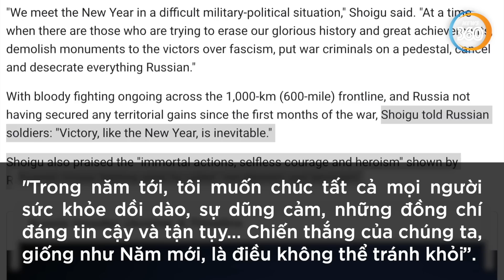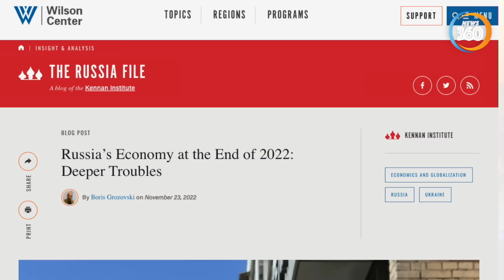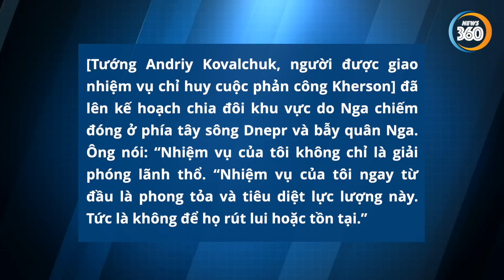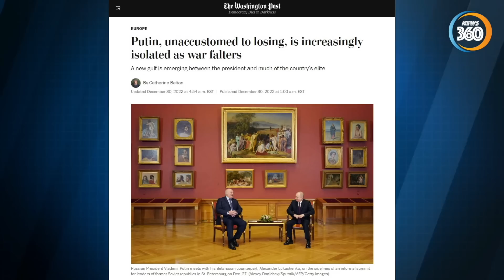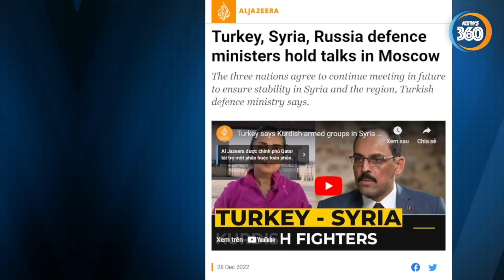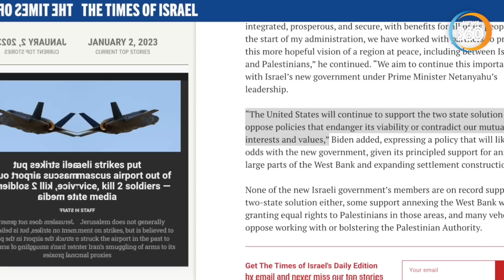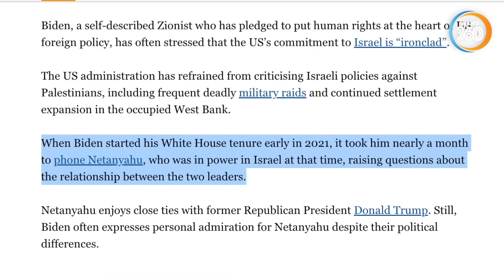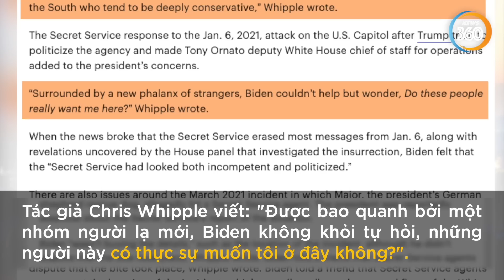Đồng minh Mỹ - NATO ‘cầu cứu’ Nga; Vì sao TT Biden không tin mật vụ bảo vệ ông? | Tin360 News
Tham gia làm hội viên của kênh Tin360 News để được hưởng đặc quyền:
Đồng minh Mỹ-NATO ‘cầu cứu’ Nga; Vì sao TT Biden không tin mật vụ bảo vệ ông?

Mở đầu cho video năm 2023, Tin360 news sẽ đưa tới quý khán thính giả những phân tích về địa chính trị của Nga, khi trong những ngày cuối cùng của năm cũ 2022, Nga tiếp tục ghi được những thành công vang dội khi trở thành bên trung gian hòa giải hai đối thủ Thổ Nhĩ Kỳ và Syria. Lưu ý Thổ Nhĩ Kỳ là đồng minh quan trọng của Mỹ và NATO. Ngoài ra, việc tân Thủ tướng Israel thuộc cánh hữu lên nắm quyền cũng được cho là một thuận lợi của Nga, khi giữa ông Netanyahu và Putin có mối quan hệ hữu hảo dưới thời chính quyền Donald Trump.

Kính mời quý khán thính giả cùng đón xem vào lúc 7h30 ngày 2/1/2023. Chúc quý vị một Năm mới An khang và Thịnh vượng.
Các kênh chính thức của Tin360 News
Nội dung: Tin quốc tế ngày 2/1, nga ukraine, tin tức thời sự thế giới, bình luận quân sự toàn cảnh mới nhất.